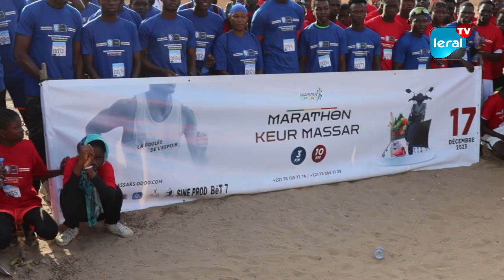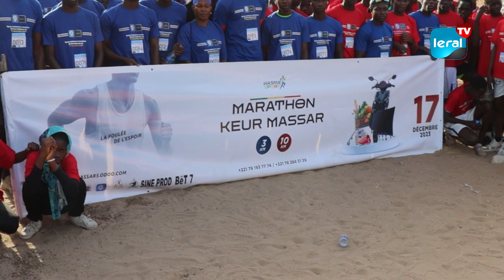Sport: Keur Massar, un parent pauvre sur le plan des infrastructures sportives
A Keur Massar la jeunesse dénoncent le manque d'infrastructures sportives dans lev nouveau département. Lors d'un marathon organisé ce dimanche. Les organisateurs fustigent la stigmatisation faite à la banlieue de de Dakar sur plusieurs activités. Ainsi ces jeunes lancé un appel au gouvernement de venir en aide à ce département sur le plan des infrastructures de base.